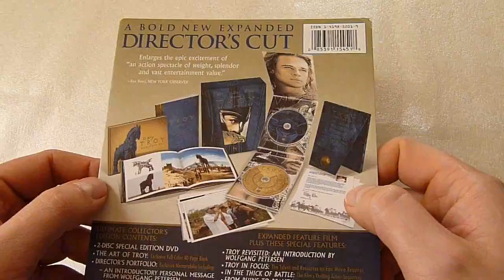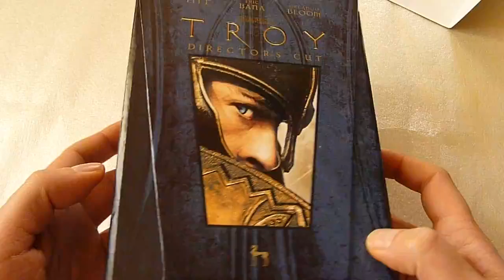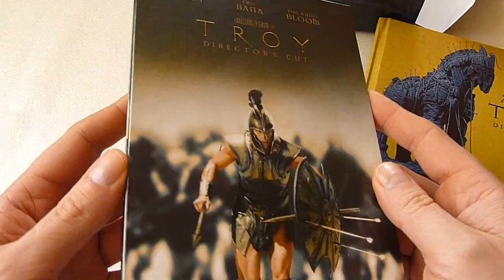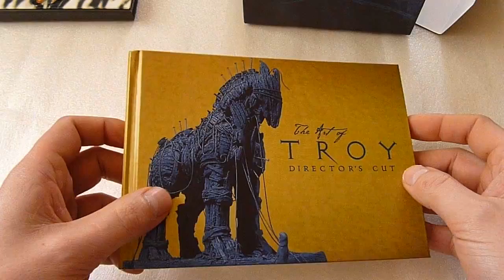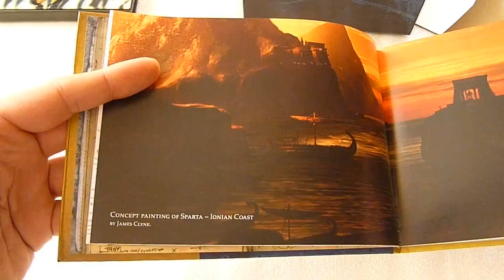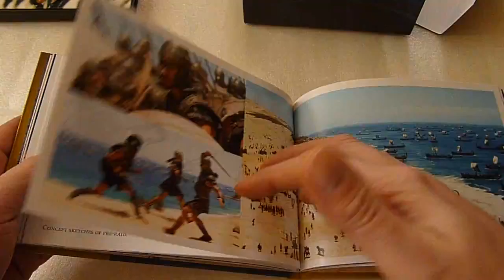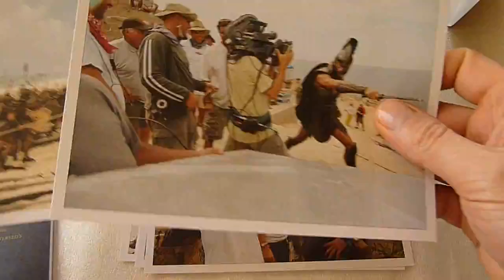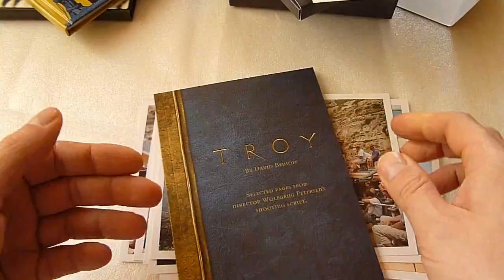Unboxing: Troy (Director's Cut Ultimate Collector's Edition) DVD